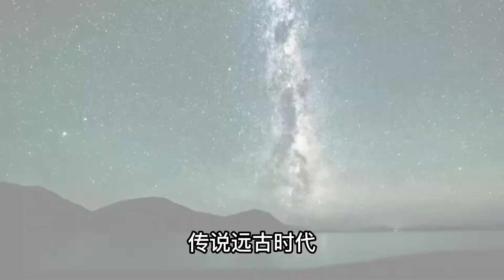從無到有：慢慢木雕把理想刻進現實｜第一次嘗試木工雕刻｜精神療癒｜【從零開始學古琴35】冠角慢木雕｜Guqin Study Vlog Ep 35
如果古琴是我們生活一部分，我們就能少一些煩惱，遠離塵囂，體會天人合一。你我不懂五線譜也能了解古琴、感受古琴背後的傳統文化、修養身心。歡迎加入菁菁的頻道會員，支持未來拍攝更多影片，您關心的小知識、話題，有可能被專門拍成影片分享給更多朋友喔！

01:10 第一次尝试木工雕刻
02:29 初试失败 重新设计图案
03:00 打掉重建 从头再来
04:50 髹漆水磨
05:22 精雕细琢
07:48 幕後花絮

和我一起再靠近古琴一點點吧～